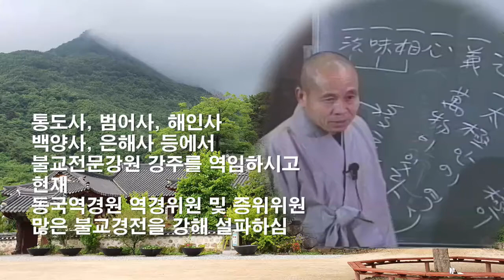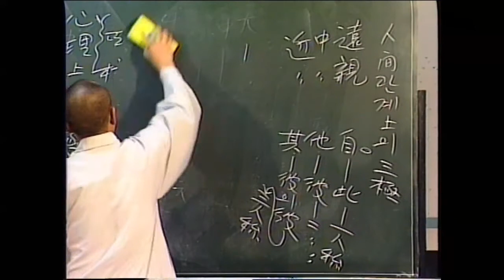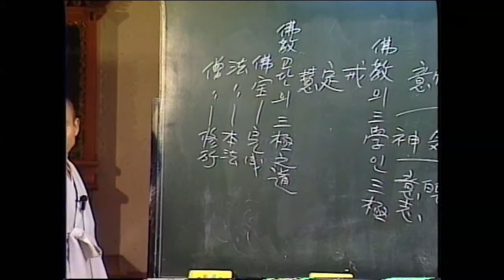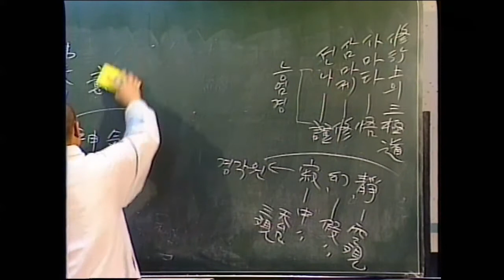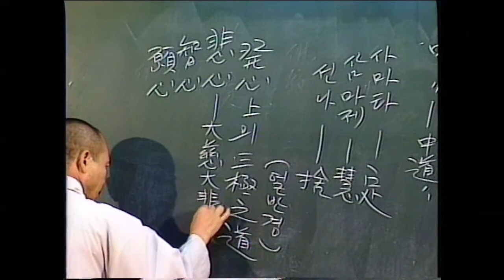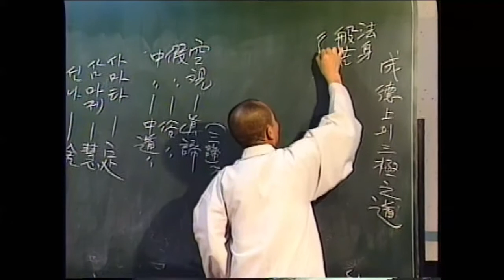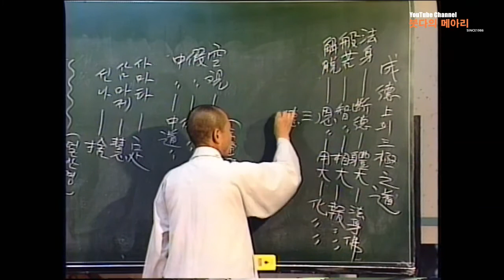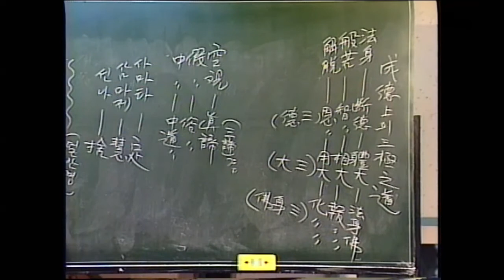각성스님 강해_천부경(天符經) 제12강 / 인간관계상의 삼극 人間관계上의 三極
1.모든 회원에게 제공되는 채널 멤버십 혜택
2.회원 등급별로 다르게 제공되는 회원 전용 혜택
3.가입한 채널 구독
4.커뮤니티 탭에서 회원 전용 콘텐츠 보기